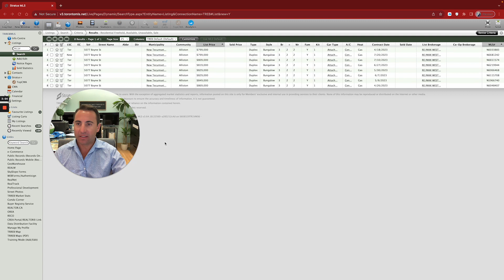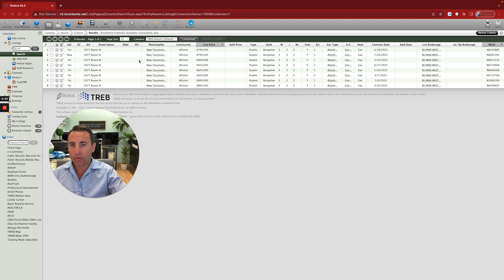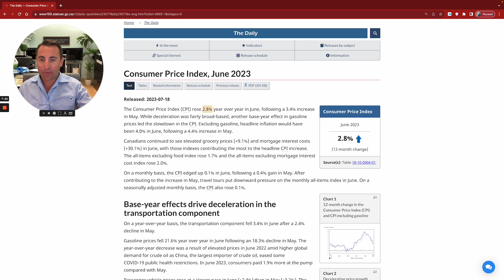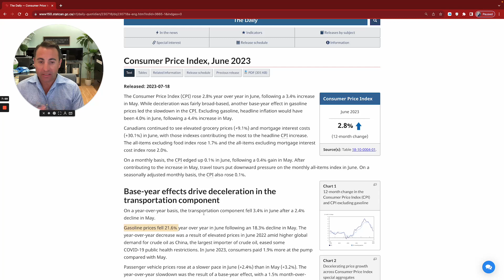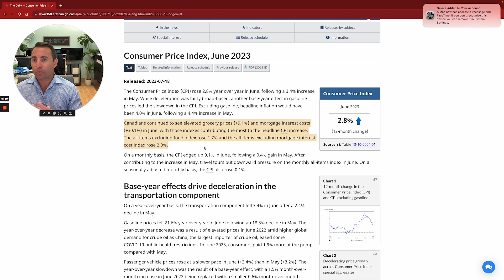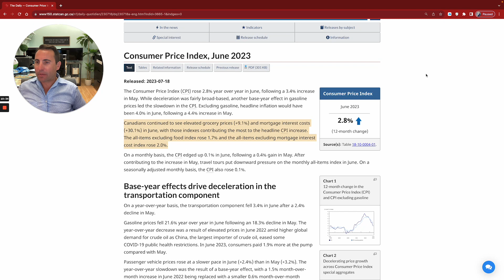Real Estate Minute with Steve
Quick update on the marker current inventory just hit over 16k units (16,125) with 941 sales, we haven’t seen this amount of inventory since July 25 th 2022. The difference between last year and this year July 25th 2022 was the start to declining inventory and 2023 is the start of increasing inventory. Something to consider also is the amount of Low Rise units over the High rise units, we currently have 30% more low rise.

We also experienced an uptick with showings over the weekend, but also price adjusted 4 properties going into the weekend.

( CPI) The inflation reported at 2.8% which is great news until you read why the inflation is down to 2.8%.